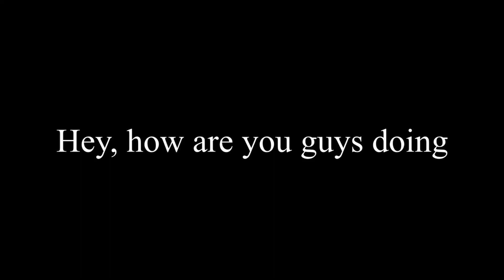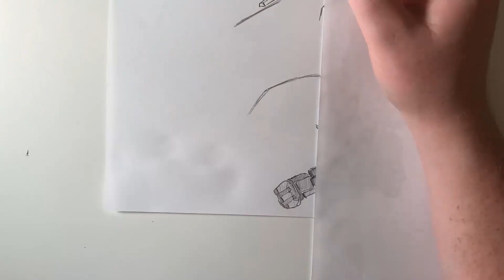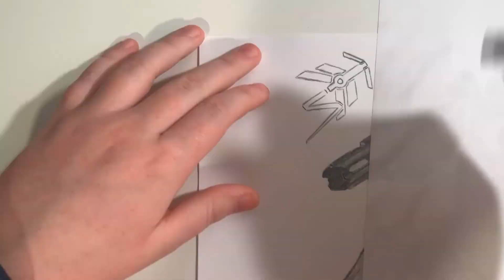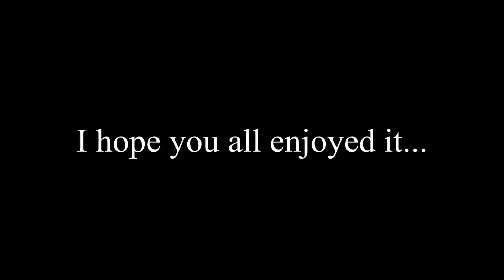Drawing - Pathfinder Apex Legends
Yet again... a drawing video... (idk what to really put down here...)